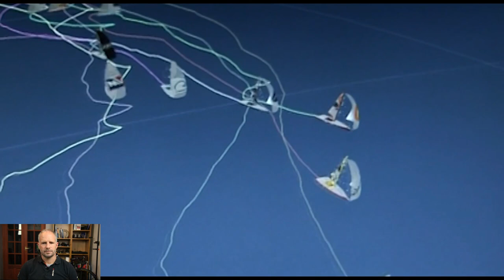Conrad Humphreys Vendée Globe Day 25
In the past 24 hours two boats in the Vendée Globe have suffered damage. Samantha Davies collided with suspected UFO at high speed, hitting her keel and damaging some internal structure. Sebastian Simon also hit something and has damaged a foil and the foil case. Both are making slow progress towards Cape Town, whilst their teams evaluate if it's possible to make repairs and keep them in the race.

On the question of what is causing this damage, we can't rule out wildlife. Whilst in some cases, damage is caused by debris in the water, there is a chance that the cause is wildlife and as such we do need to better understand migratory routes for large species, particularly around the nutrient rich southern ocean. Some boat have various devices fitted to alert wildlife, but I guess not all. Maybe we do need to give this some thought in future editions of the race.

🤩 More Vendée Globe Content you might like 🤩
➡️ WATCH - Against the Odds, Conrad Humphreys Official Story of the 2004-5 Vendée Globe